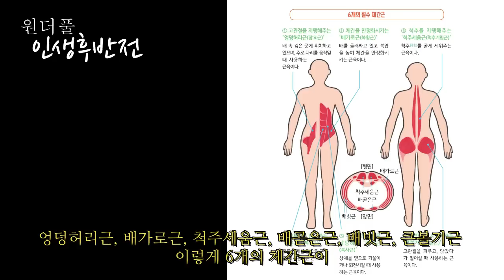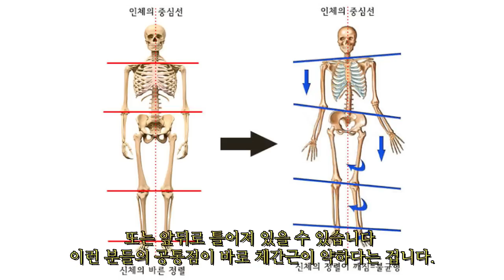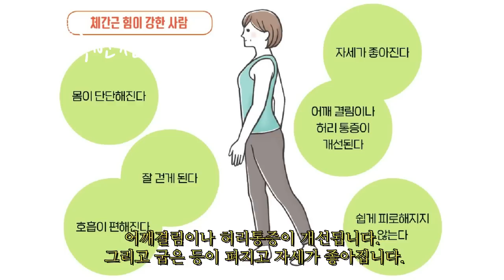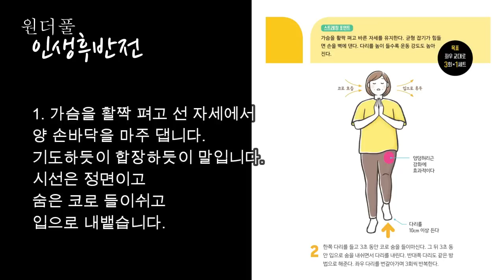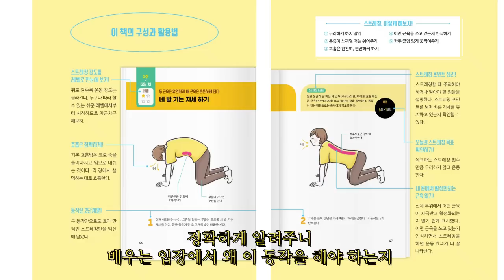이런 통증 방치하면, 곧 구부정한 노인네로 살아간다 - [도서] 50부터 시작하는 하루 1분 기적의 스트레칭 - 원더풀 인생후반전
★ 도서 [50부터 시작하는 하루 1분 기적의 스트레칭] 구매하기